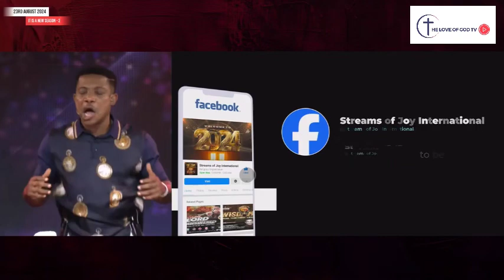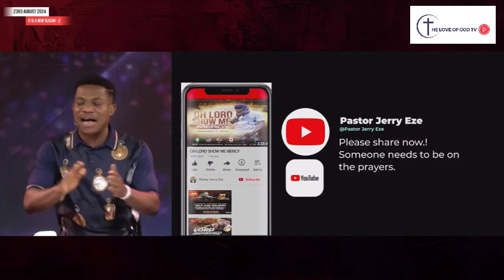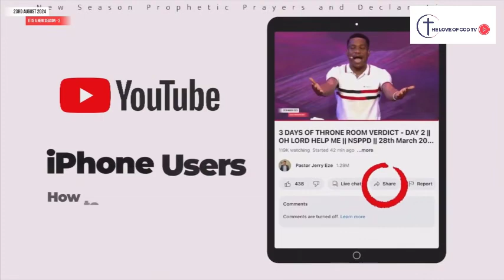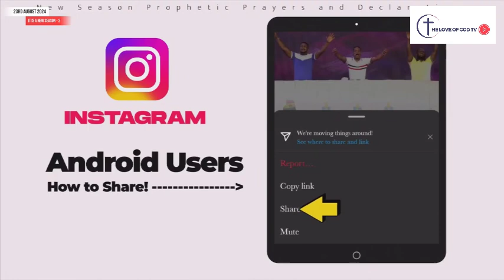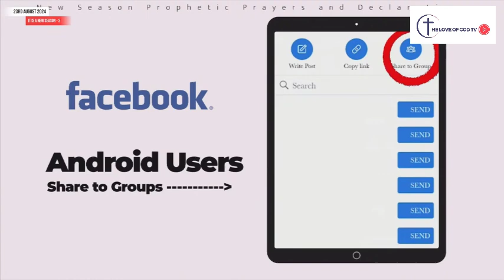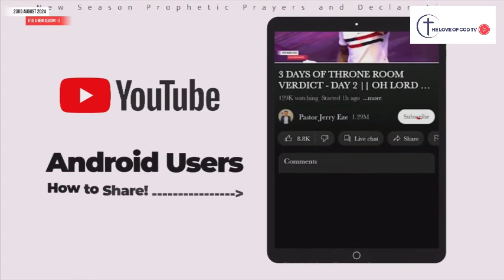IT IS A NEW SEASON; LET THE WONDERS BEGIN_ PASTOR JERRY EZE _ NSPPD _ 23|08|2024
Watch and pray along as the Lead pastor of Streams of Joy International leads in a powerful morning prayer session NSPPD. Tap into every prayer and God's declaration and the Lord shall answer all your prayers. Amen!! God bless you as you pray in Jesus Name.